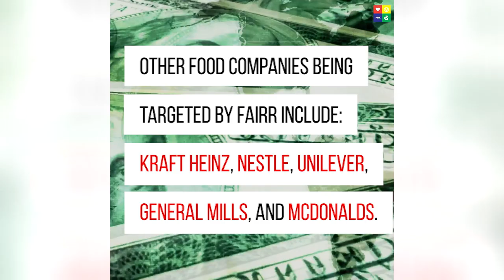'Go Plant-Based': Investors Worth $3.3 TRILLION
FAIRR is an investor initiative started by Jeremy Coller that aims to end factory farming / animal agriculture and promotes plant-based options in big stores like Walmart and Tesco.

• GOT A NEWS STORY WE SHOULD KNOW ABOUT? Please email or leave a message on our hotline (UK landline: , US landline